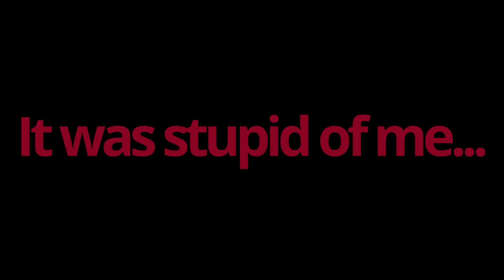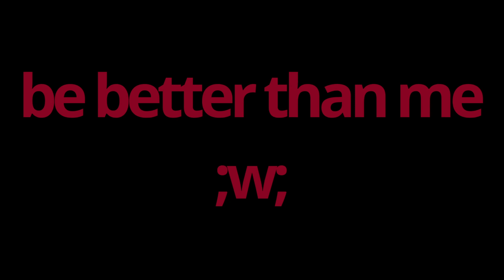THE ERROR FOR LACKING ER - Abyss 2.5 Phase 2 Floor 11 (FULL RUN) | Genshin Impact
This floor was slightly more annoying thanks to the electro lectors, BUT I'M NOT GIVING UP!

0:00 - Intro: characters stats
1:06 - Abyss enemies
1:10 - Chamber 1: First Half
3:21 - Chamber 1: Second Half
4:55 - Chamber 2: First Half
7:55 - Chamber 2: Second Half
10:02 - Chamber 3: Joke
10:57 - Chamber 3: First Half
12:03 - Chamber 3: Second Half
13:56 - End: Just speech

Song by:
-pikaMine

Hey! Check me out on twitter, i update my situations and when videos are going to come out,
it's FREE, the reward for clicking is not disappointing *sarcastic cough*